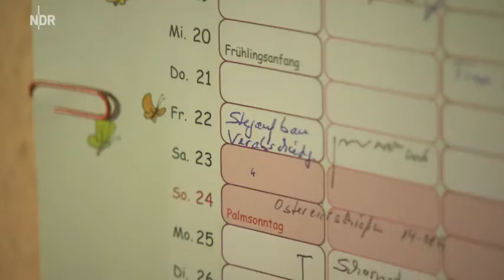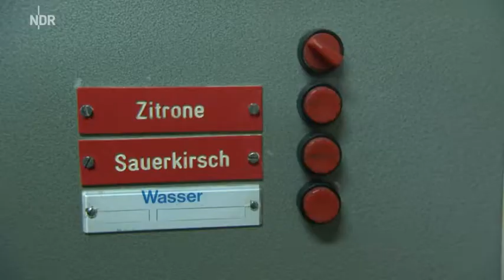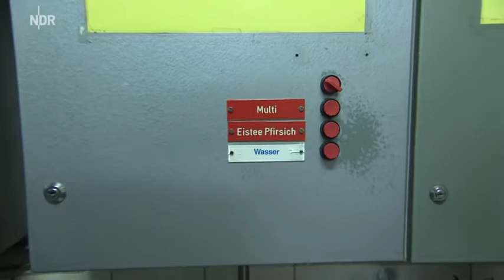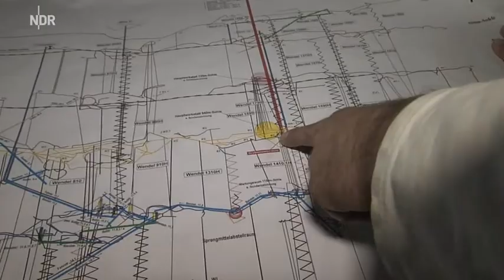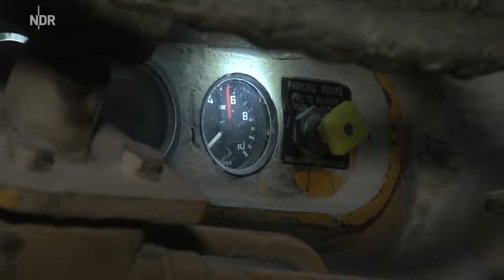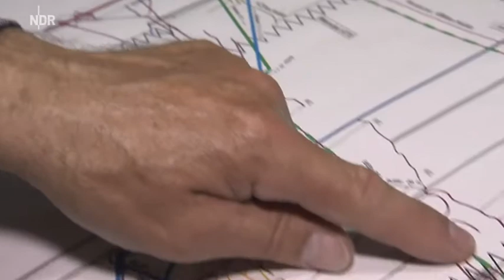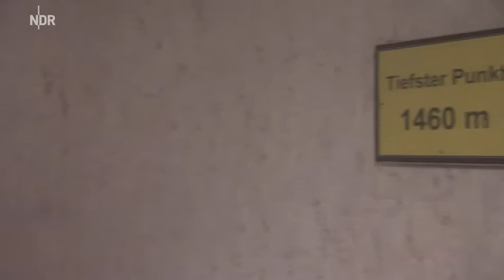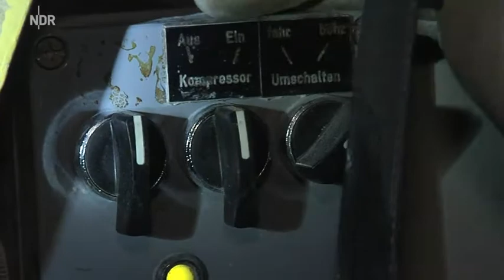Die Reportage - Die letzten Kumpel